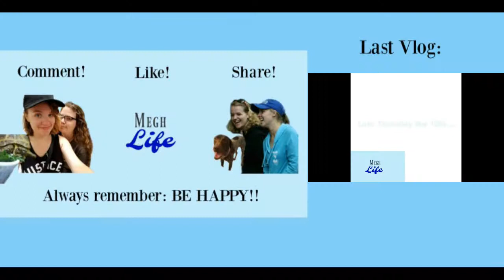RACHEL'S LOOK OF DETERMINATION!! - 4/14/18